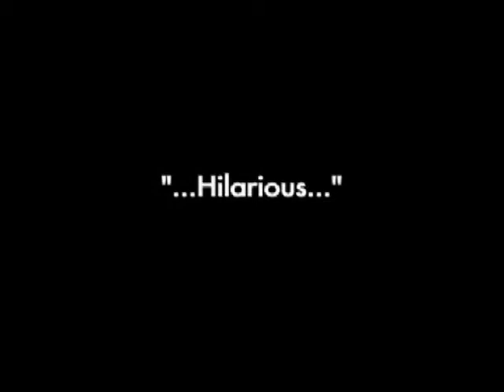Who is KK Downey? Trailer (TADFF 2008)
Cult Comedy Film. Screens at Toronto After Dark Film Festival, 8 Nights of Horror, Sci-Fi, Action and Cult Films this Oct 17-24, 2008.

WHO IS KK DOWNEY?
"A cult, quirky breakout...absolutely hysterical" - Variety
Darren Curtis and Pat Kiely, Canada, Toronto Premiere
In this mutliple festival award-winning new comedy in the vein of cult classics WITHNAIL AND I and SPINAL TAP, bickering failed musicians Theo and Terrence try to win fame and fortune by pulling the biggest con of their lives. They publish a biography about KK DOWNEY, a bizarre cult figure with an amazing life-story, but who doesn't actually exist. When their book, entitled TRUCK STOP HUSTLER, becomes a surprise best-seller, the duo find themselves having to impersonate the drug-addled KK at numerous VIP functions with dark and hilarious consquences.
Winner, Best Picture -- Boston Underground Film Festival